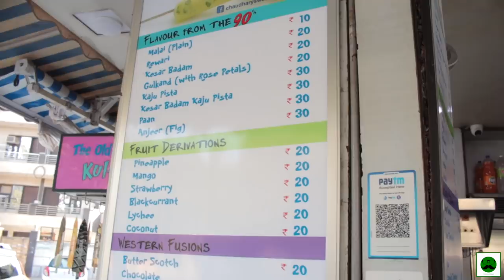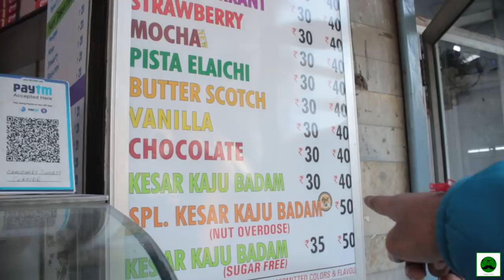Aunty ka Desi Pasta Street Style + Rangeen Kulfi in Delhi | Veggie Paaji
In the 8th Episode of Season 2 of Dilli ki Sardi , Veggie Paaji shows you Aunty Pasta in Karol Bagh Street Style Recipe and Unique flavours of Kulfi at Chaudhary Sweets.

Major Savings On these deals:

Tech(Cameras, Mic, etc) I use to Make Youtube Videos:

Youtube.com/veggiepaaji

Location:
Karol Bagh

Team Momos or Team Pasta?